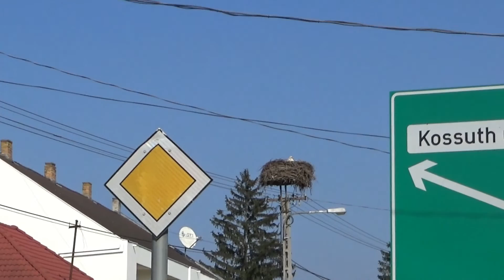2016 03 20 látnivalók 4 (utifilm)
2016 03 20 látnivalók 4 (utifilm)